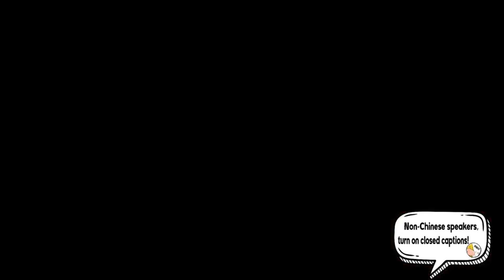Brother Monkey made a pot of "Stewed Beans with Pork Ribs" by himself. It was so enjoyable!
Rest assured, this video focuses on the gourmet food preparation process and all ingredients are obtained ethically and legally. Brother Hou went to the restaurant to do it himself, a pot of "steamed beans with ribs" is so enjoyable!

FatMonkey Pork Rib Stewed Beans#Iron Pot Stewed Ribs